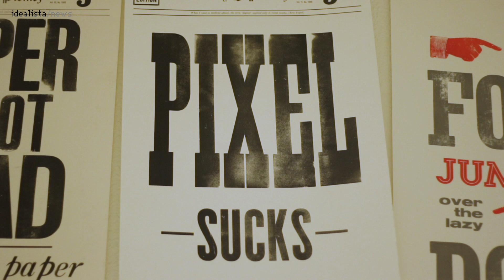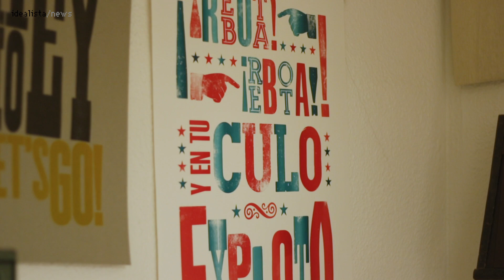Así funciona una imprenta de los años 50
Nadie diría que en este portal, en el corazón del bullicioso barrio de La Latina, en Madrid, se esconde un remanso de paz en el que huele a madera, tinta y disolvente y en el que parece que el tiempo se ha detenido. Allí tiene su sede la Familia Plómez, una asociación cultural formada por 14 enamorados de las letras y de la tipografía, que pretenden mantener vivo el oficio de impresor a través de talleres y charlas. Esta es su historia.